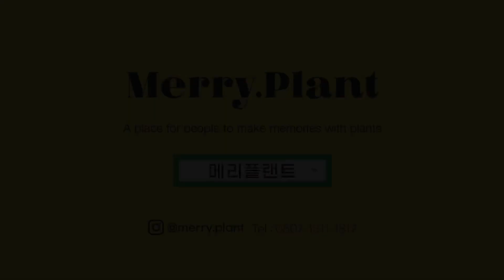과습없이 식물 물주는 방법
식물 물때만 잘 맞춰줘도 잘 자라요. 물주는 방법